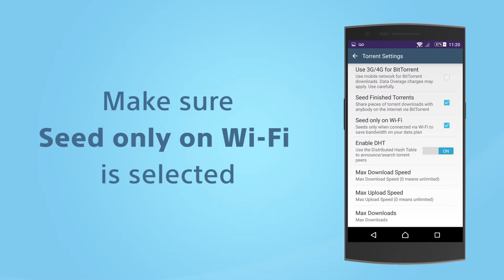How to save mobile data downloading torrents with FrostWire for Android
This video will show you how to save mobile data when downloading from BitTorrent on your mobile phone using FrostWire for Android.

All the settings work the same way for both FrostWire Plus and FrostWire Basic.

FrostWire Plus is the fully featured FrostWire version with YouTube, SoundCloud and BitTorrent available and FrostWire Basic is the BitTorrent only version available from Google Play. [Due to Google Rules we cannot distribute FrostWire Plus via the Google Play Store]

NEED SUPPORT?
YouTube or Google Play comments and ratings don’t give us the opportunity to help you and fix the issue!